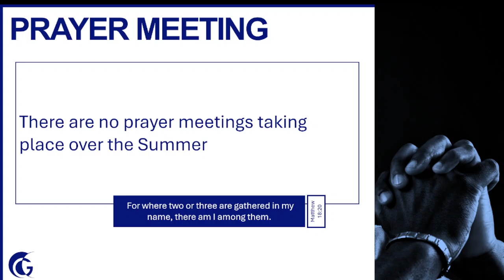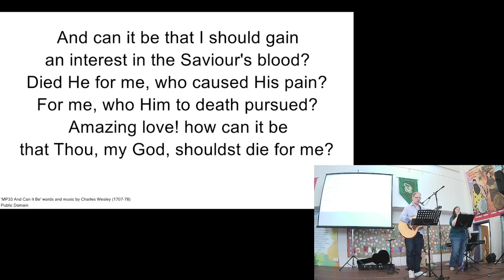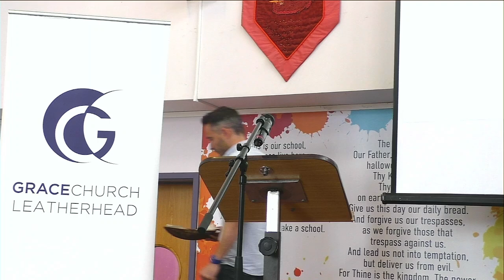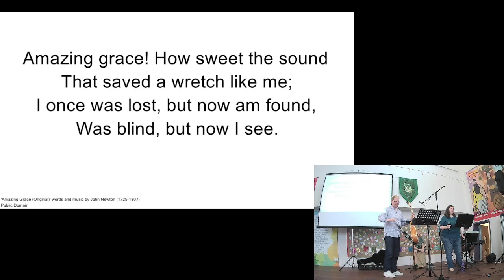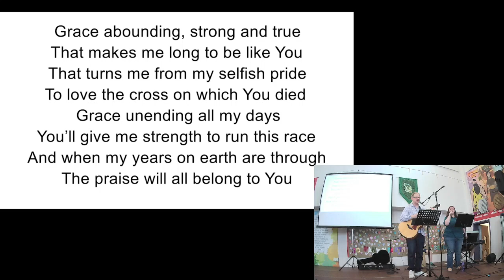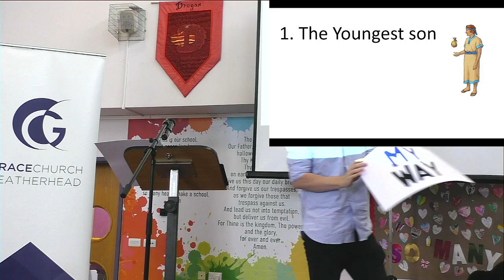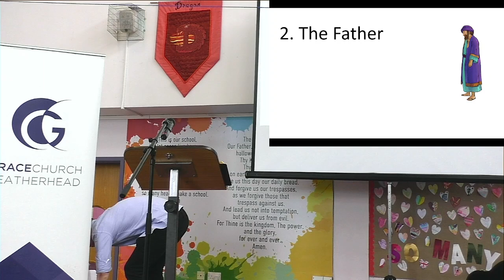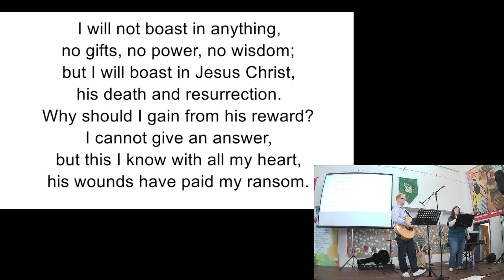The Lost Son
Chris Dyer Jr preaches from Luke 15:1-2, 11-25